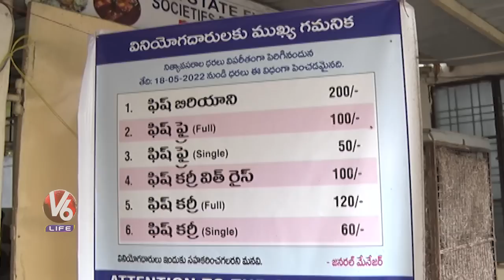Special Fish Biryani , Attracts Public | Hyderabad | V6 Life